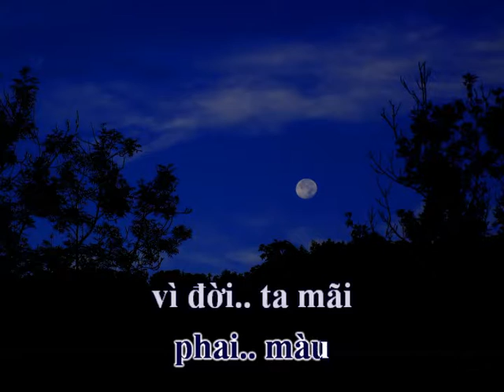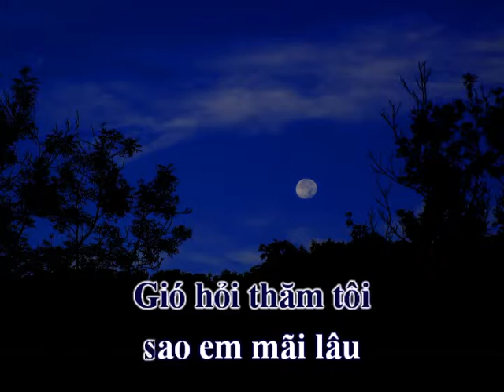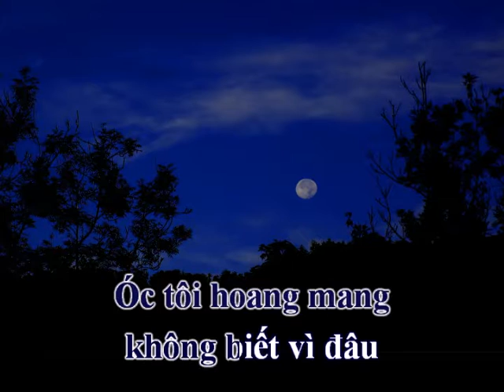Tình Lạc Lối Về (Mai Anh Tuấn) - Ngọc Quy (Karaoke)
TÌNH LẠC LỐI VỀ
Sáng tác: Mai Anh Tuấn
Hòa âm: Quang Đạt
Nhạc nền Karaoke: theo phong cách Ngọc Quy